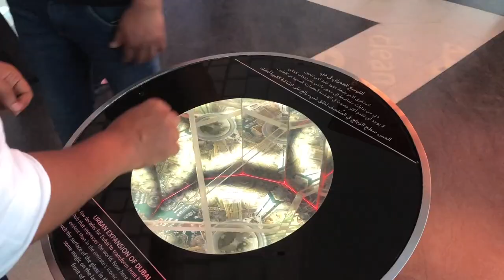DUBAI FRAME TOUR and TICKET | Nihad lalu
Dubai Frame - World's Largest Frame | MALAYALAM VLOG
Dubai Frame - A Bridge Between Dubai's Past & Future

You can find me on all social media @Nihad lalu so be sure add me on:

DubaiFrame aims to implement a frame, which uniquely highlights the Dubai landmarks. It forms an aesthetic and architectural landmark that creates a bridge between the past and the present, to be an important attraction point for tourist visitors and residents alike, and is expected to attract nearly 2 million tourists a year. It is in the form of a frame, with two towers of height 150m, that are connected by a 93m bridge at the top of the towers. The space between the towers forms a pretty clear view for the city from a high altitude. The bridge serves as an observatory providing uninterrupted views of “Old Dubai” to the north, and “New Dubai” to the south.